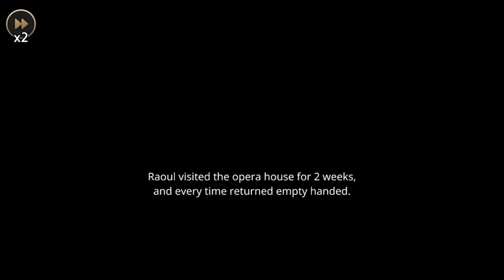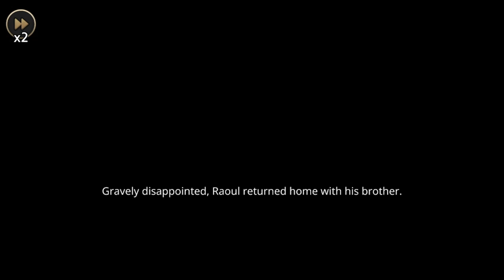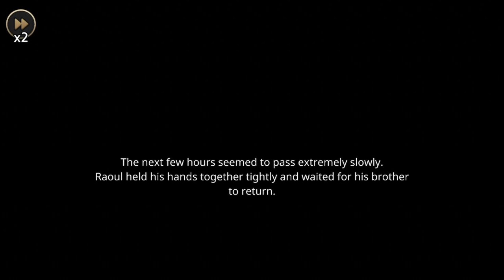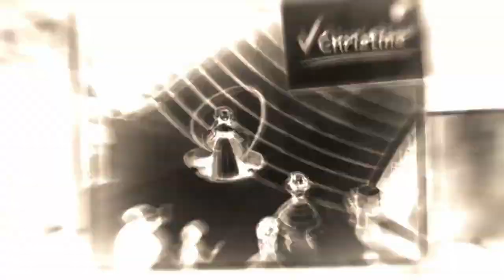MazM: The Phantom Of The Opera 24 - Slow Like Sanic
Waiting endlessly like an idiot 🤨
Included in this video
"Chapter 2 - Fantasia":

★Episode 11: "An Ardent Wait"       |-~-[1 Footnote]-~-|

᠅ Once Raoul decides to go home, he will meet Sorelli and his brother outside of the opera house. After talking to them the note appears to your left, in front of the carriage.
(Time: 08:34)

Thanks to the creators of the original videos used for the Outro!

►Leave a nice COMMENT!